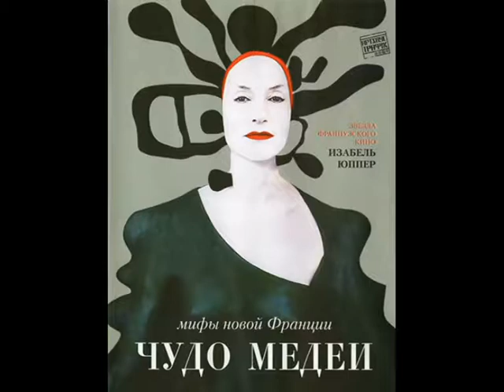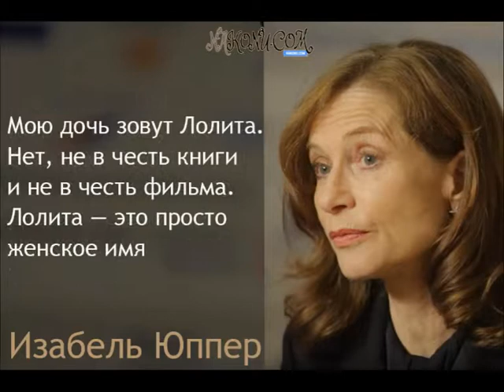ЮППЕР ИЗАБЕЛЬ,2018 3